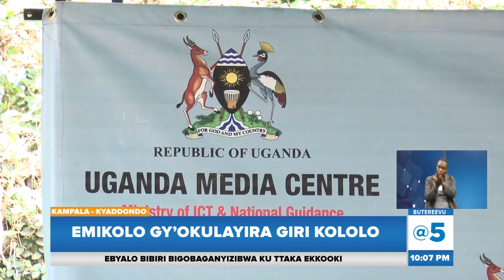Enteekateeka Z’okulayiza Museveni Ziwedde , Pulezidenti Alayira Mwezi Guno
Minisita avunaanyizibwa ku nsonga z’omukulembeze w’eggwanga Esther Mbayo agambye nti enteekateeka z’okulayiza Pulezidenti Yoweri Kaguta Museveni ziwedde.

Ono agambye nti emikolo gitegekeddwa mungeri ya Ssaayansi era gyakukwatibwa ku kisaawe e Kololo ng’ennaku z’omwezi 12 omwezi ogujja